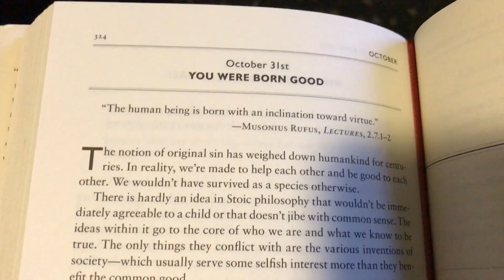FLOATING SIGN?! / VLOG 127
Also my water bottles were extremely gross.